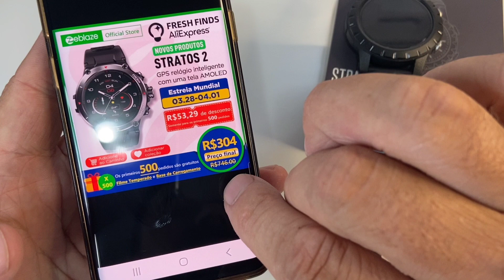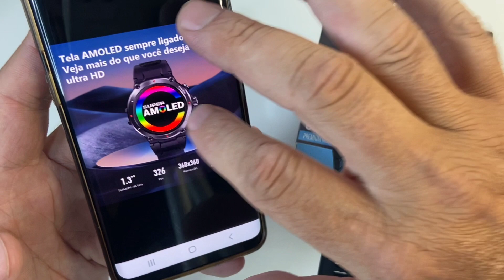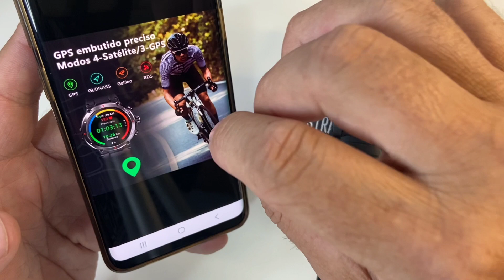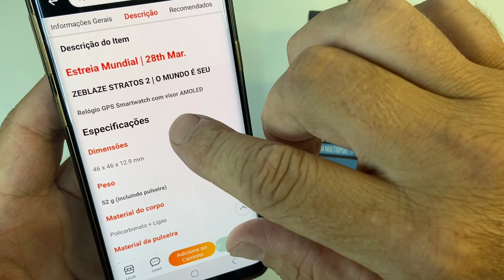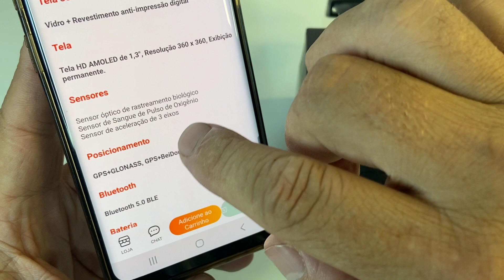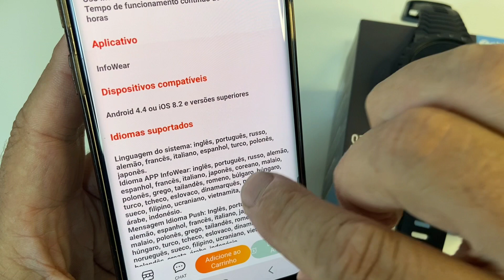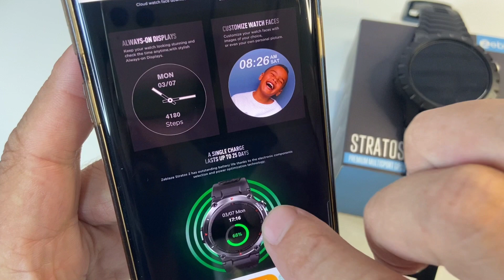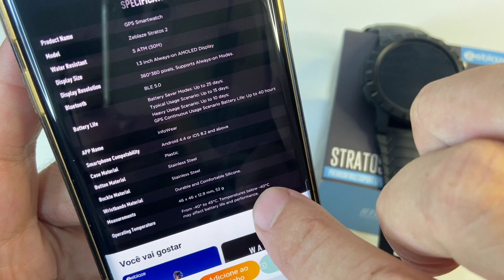SMARTWATCH ZEBLAZE STRATOS 2. NOVO LANÇAMENTO COM TELA AMOLED, ALWEYS ON DISPLAY E+. PROMETE MUITO!!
A ZEBLAZE ANUNCIOU QUE VAI LANÇAR EM BREVE O NOVO SMARTWATCH STRATOS 2, UMA MELHORIA DO SEU ANTECESSOR O STRATOS 1 QUE TROUXEMOS EM PRIMEIRA MÃO AQUI NO CANAL DG EXPLICA, E COMO SEMPRE ESTAMOS LIGADO, RESOLVI TRAZER PRA VOCÊS O QUE PODEMOS ESPERAR DESTE NOVO SMARTWATCH, SERÁ QUE VAI SER MELHOR QUE O ZEBLAZE STRATOS 1?

 COMPRE RELÓGIOS, SMARTWATCHS, CAIXAS DE SOM E FONES DE OUVIDO BLUETOOTH NA NOSSA LOJA DG* ROUPAS E ACESSÓRIOS, ENVIAMOS PARA TODO BRASIL COM RAPIDEZ E RASTREAMENTO.